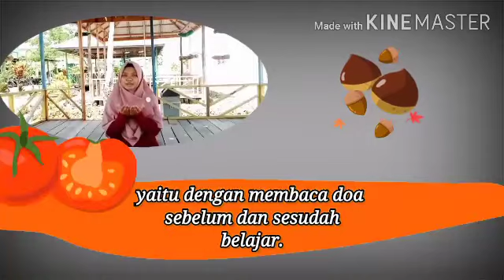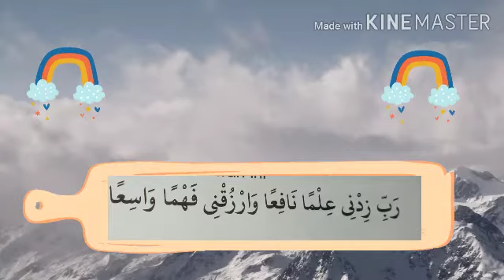kelas 1a dan c bab 8 rajin dan disiplin